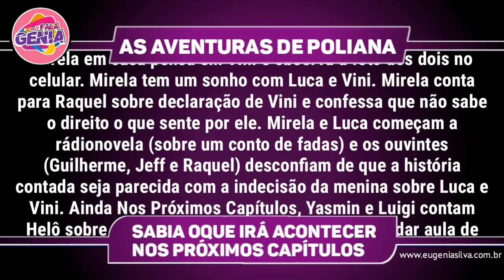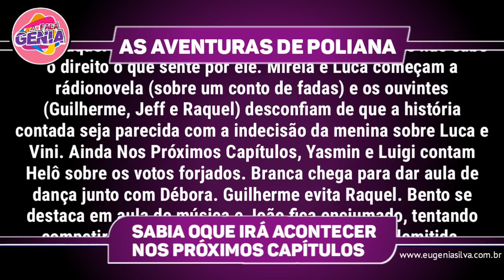Mirela fica dividida após declaração | 'Próximos Capítulos' | As Aventuras de Poliana | FG